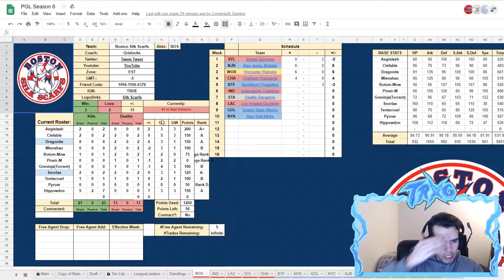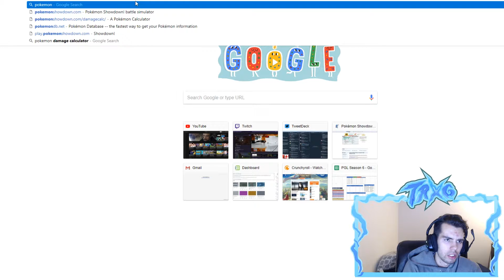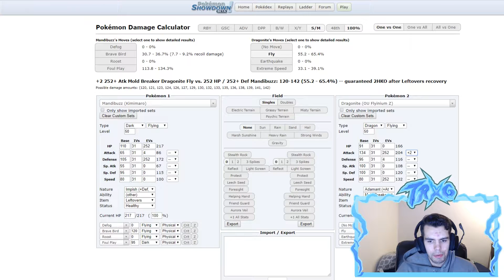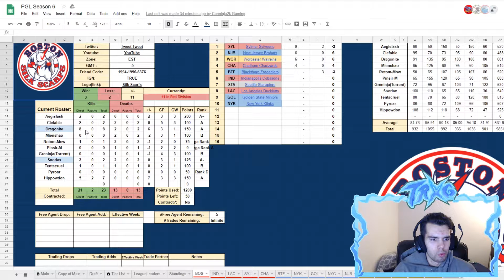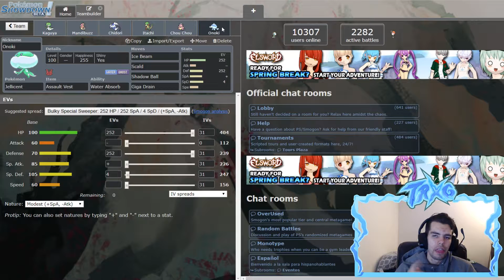PGL Season 6, Week 6 Teambuilder: Indianapolis Cobalions (3-2) vs. Boston Silk Scarfs (3-2)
PGL Season 6 is here and we are aiming to reclaim our title!! HoovesUp in the comments below if you're hyped.